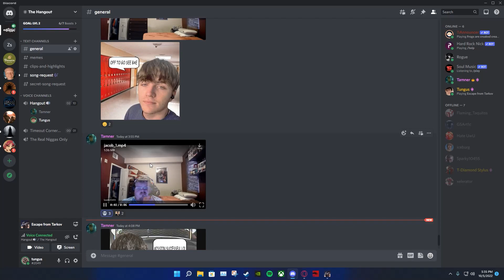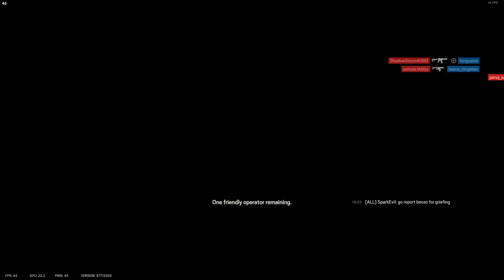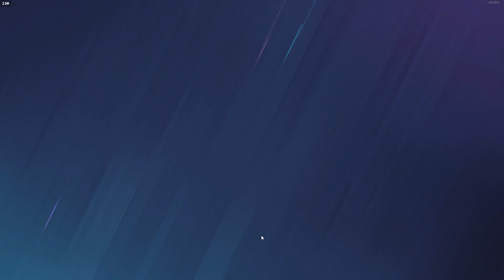family guy funny moments pt2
after 2 years we back